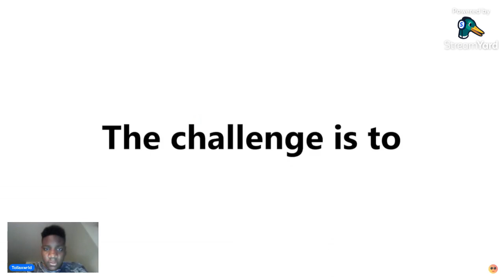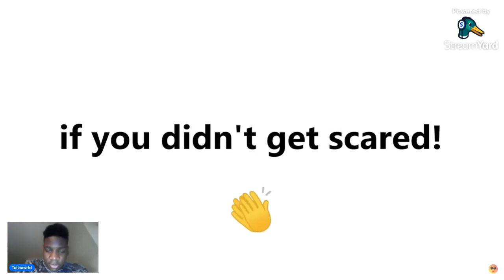Try not to get SCARED (1st reaction vid)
in this vid, tollax reacts to a try not to get scared vid!